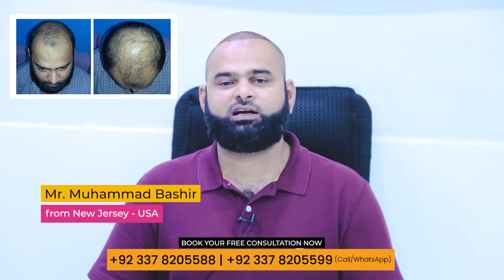Mr. Bashir Got BEST HAIR TRANSPLANT @ AlKhaleej Clinics DHA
AlKhaleej Clinics DHA has treated more than 10,000+ satisfied Hair Transplant Patients so far. Get the 🦱 Permanent HAIR FALL Solution at the World Class Hair Transplant Center in Karachi.

✔️ Book Your FREE HAIR TRANSPLANT Consultation Now:
🏥 Address: Ground Floor, Hilltop Arcade, Gizri Boulevard, Phase 4, Defence, Near Bait-ul-Salam Masjid, Karachi.

At AlKhaleej Clinics, Our team of Foreign Qualified Doctors make sure that you get the Best Results that are undetectable and 100% Natural results with comfort and ease.!

AlKhaleej Clinic is most widely renowned as the best clinic for best hair transplant in Karachi. Finding a good hair transplant clinic is an easier task because we are taking care of it. We have Hundreds of reviews on hair transplant & we have served thousands so far with complete satisfaction.

Head over to AlKhaleej DHA Branch for the perfect hair transplant in Karachi.

From BALD TO BOLD, ONLY AT ALKHALEEJ CLINICS DHA
☑ Pakistan's No.1 Hair Transplant.
☑ Only Clinic to Offer ICE FUE Hair Transplant Technique.
☑ Qualified Doctors and Surgeons
☑ Highly Experienced Staff.